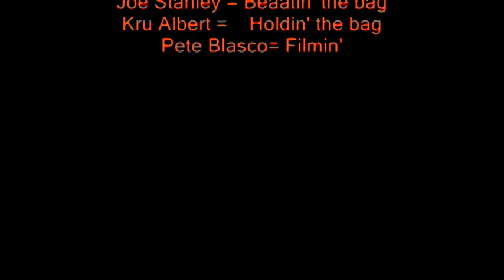Budo Ryu Training Tips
Combos on the "fat" bag